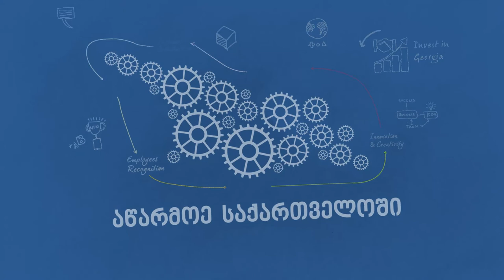[EV0901] პირველი კონტაქტი, კონტრაქტი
ონლაინ კურსი „ექსპორტის მენეჯმენტის საფუძვლები“, მოდული 9 - ექსპორტის ლოგისტიკა და დოკუმენტაცია

კურსი შეიქმნა USAID პროგრამის „მმართველობა განვითარებისათვის“ (Governing for Growth (G4G) in Georgia) ფარგლებში სსიპ „აწარმოე საქართველოში“ თანადაფინანსებით.